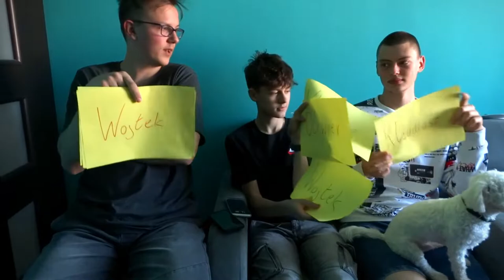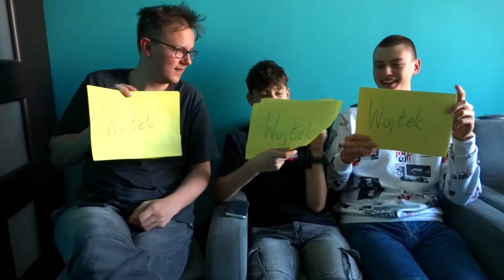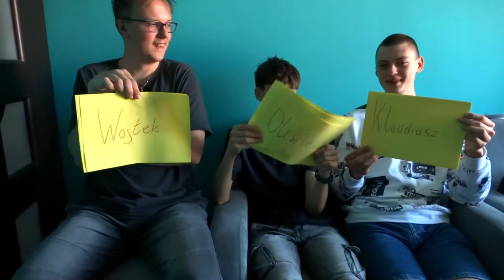miał być zwykły film wyszedł ROAST na mnie | KTÓRY Z NAS 3